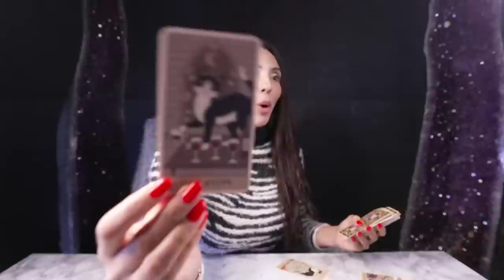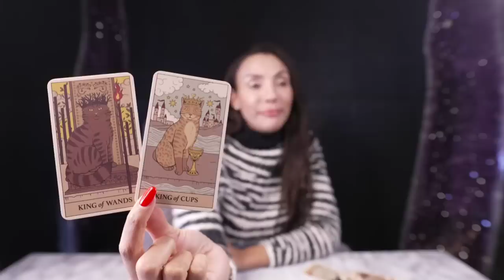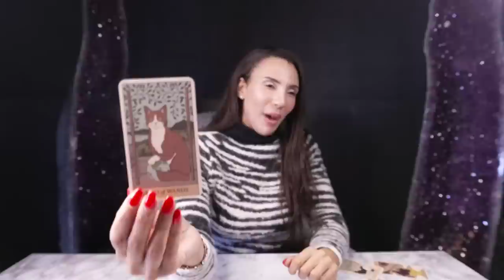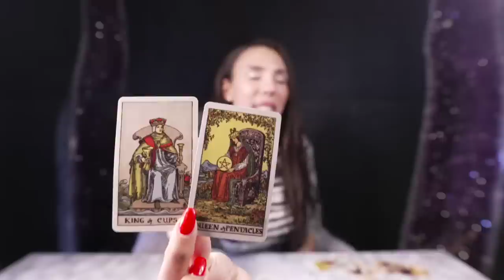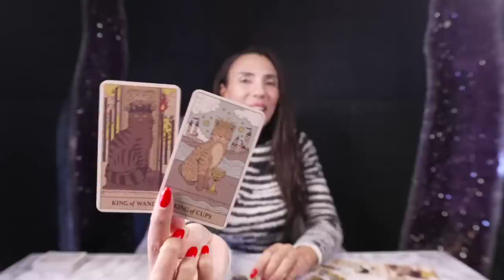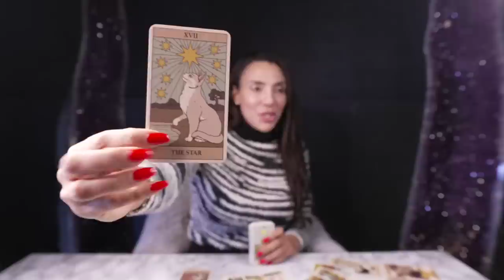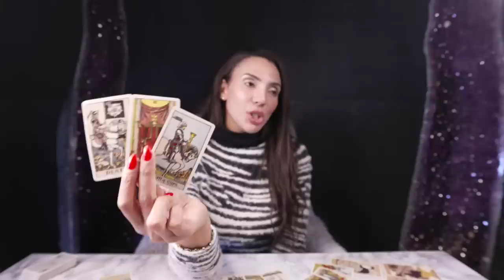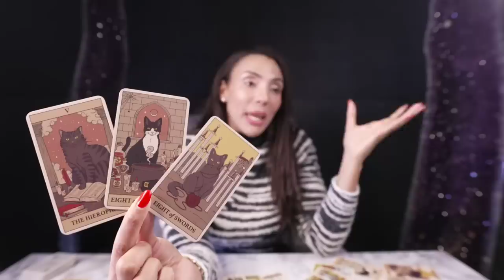❤️ARIES "What I See For You Aries Will Blow Your Mind! Never In The History Of Tarot!" MAR1-5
❤️👆🏼ASK YOURSELF TAROT is a new tarot deck available for beginners as well as experienced tarot readers. Included you will find 78 tarot cards, a guide booklet and a keep sake box for you to store your cards. Attached you will find photos of this tarot deck to add to your collection.